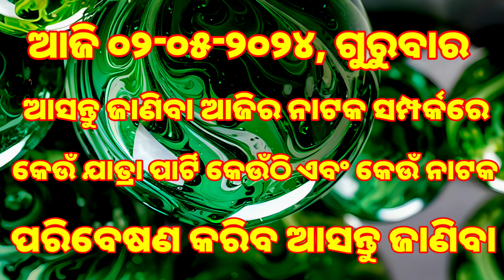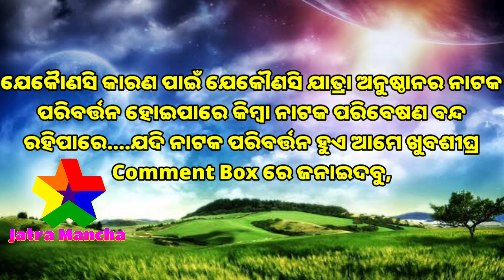Ajira Natak | 02-May-2024 | ଗୁରୁବାର | କେଉଁ ଯାତ୍ରା ପାର୍ଟି କେଉଁଠି ଏବଂ କେଉଁ ନାଟକ ପରିବେଷଣ କରିବ